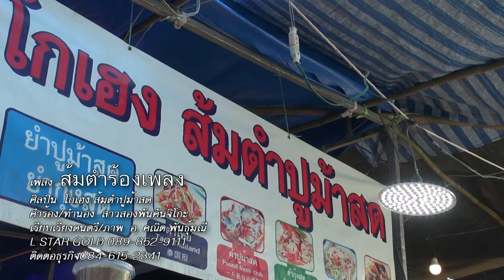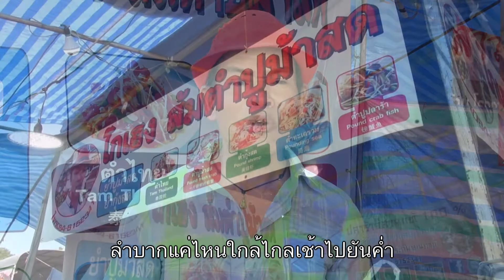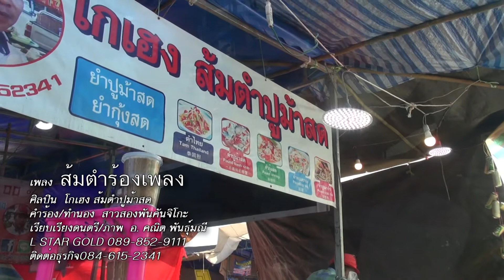ส้มตำร้องเพลง-โกเฮง ส้มตำปูม้าสด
คำร้อง สาวสาองพัน คันจิโกะ
ดนตรี คณิต พันธุ์มณี